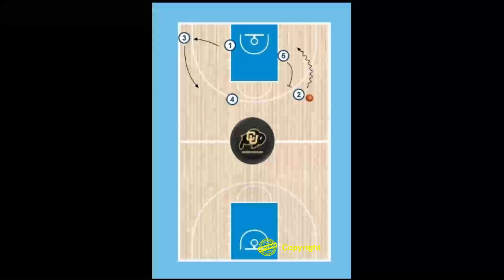Colorado Buffaloes - Box Flex